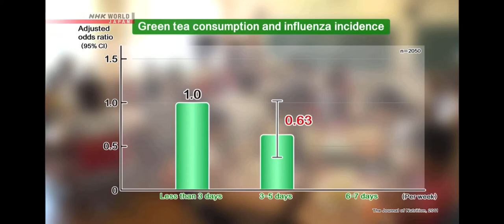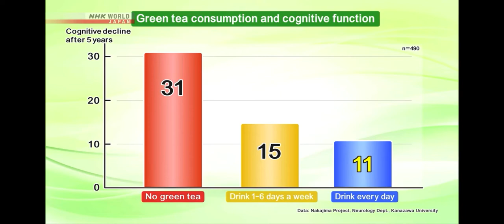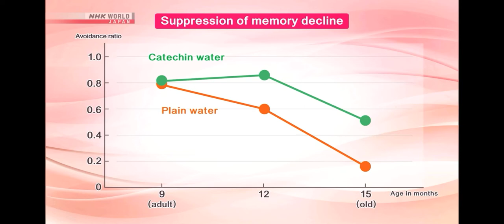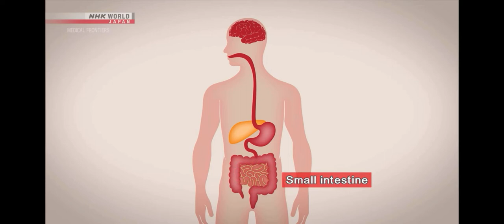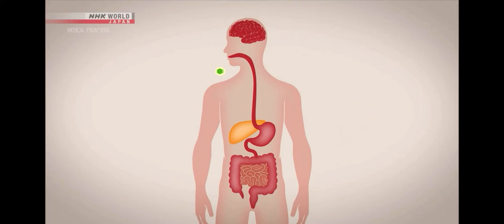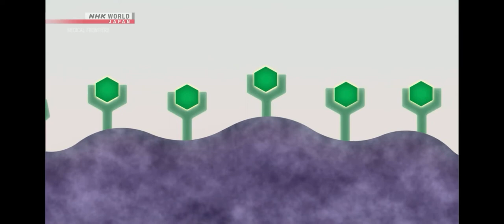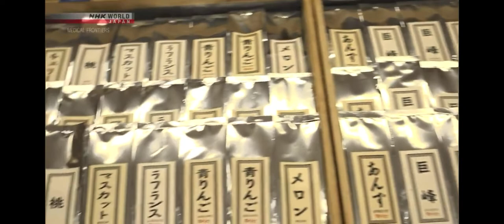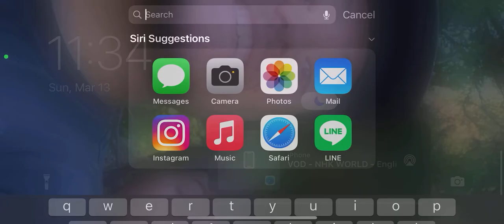NHK Medical Frontiers Green Tea Benefits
New findings on Green Tea Catechins were published on NHK World on November 22, 2021. NHK is a Japanese public broadcaster. While growing up in Japan, I used to enjoy their interesting programs featuring scientific studies and food science. This program is made as part of their "Medical Frontiers" series and it is in English and talks about fascinating discoveries about Green Tea.